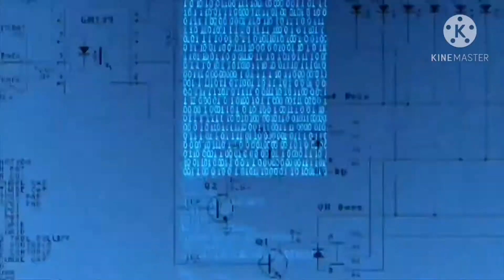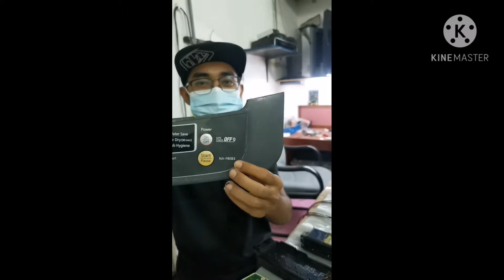Washing Panasonic No Power [DH ENGINEERING]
Salam,Selamat sejahtera.
Kali ini sy nk kongsikan pada anda masalah, Washing machine Panasonic problem no power..
Moga video ini bermanfaat untuk anda semua..
Sama2 kita mendapat menyelesaikan masalah...
Terima kasih kerana menonton..
Tq geng...